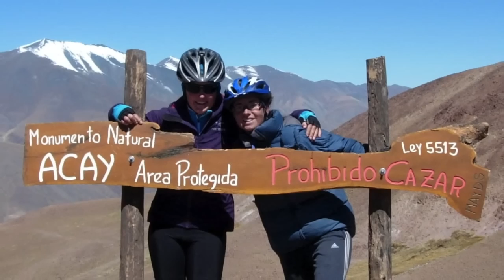I travel by bike (cycling documentary) - Cycling Adventure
A amazing story about Cat, a strong women, who loves bicycle touring. A cycling film/ documentary about long distance bicycle touring lovely made by Tapinambur - Tapi-TV in Africa. Cycling Adventure

♦♦♦ Hier findet ihr einige Links zu diversen Ausrüstungsgegenständen ♦♦♦

♦ Bücher♦
How to shit in the Woods
Fahrrad Wartung und Reperatur
Mit 50 Euro um die Welt
Extrem trip
Weltreise Vorbereitung
2 nach Shanghai
Rad Ab
Ein Coffee to go in Togo

♦ Schlafen ♦
Vaude Trekking Zelt
leichte Plane
leichte Isomatte sehr gut
oder NeoAir Trekker Isomatte
Leichter Daunen Schlafsack

♦ Koch-Ausrüstung ♦
Unser MSR Kocher
Trek'n'eat Wildtopf leichtes essen
Tatonka Topfset
ultra leicht Besteck

♦ Bushcraft-Ausrüstung ♦
Leatherman Surge
Bison Beil

Bei den mit (*) markierten Links handelt es sich um Amazon-Partnerlinks durch welche wir eine kleine Provision bekommen, wenn ihr auf sie raufklickt und etwas bestellt. Wer uns unterstützen mag, ist dadurch herzlich eingeladen. Dadurch entstehen euch natürlich keine zusätzlichen Kosten.